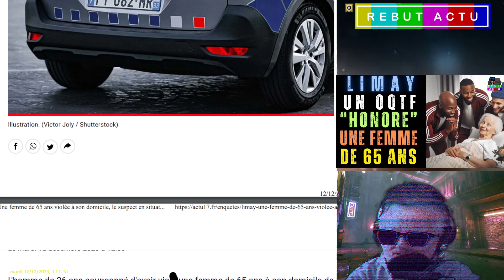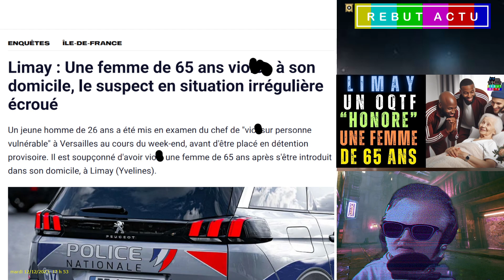ENCORE UNE RETRAITÉ DE 65 ANS VIO.. PAR UN OQTF.. DARMANIN.. TU FAIS QUOI ?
Un individu de 26 ans, en situation irrégulière en France, a été mis en examen et placé en détention provisoire pour des actes pas jolis jolis sur une femme de 65 ans à Limay. Les faits se sont produits chez la victime, qui a subit du vilain. Alerté par les hurlements pendant l'incident, le compagnon a immédiatement contacté la police. Les forces de l'ordre sont intervenues rapidement, arrêtant le suspect sur les lieux. Déjà connu des autorités pour des délits, avec une obligation de quitter le territoire en 2016, l'homme est désormais confronté à des charges graves.

Live : @serilive
secondaire : @seriboom